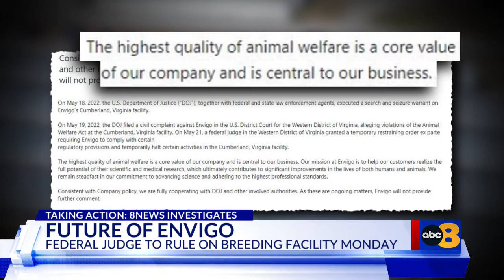Fate of Envigo dog breeding facility could be decided Monday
After a federal judge ordered the Envigo facility temporarily halt the breeding of beagles, the same judge could decide the operation's fate on Monday, though already marred with allegations of improper care of canines.